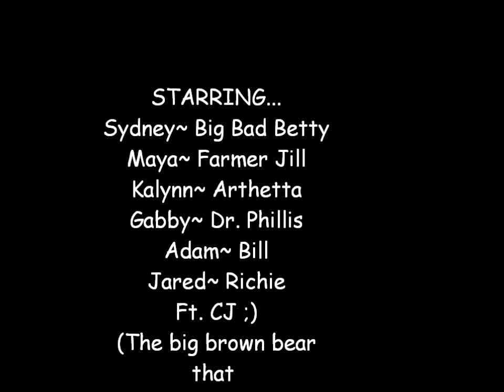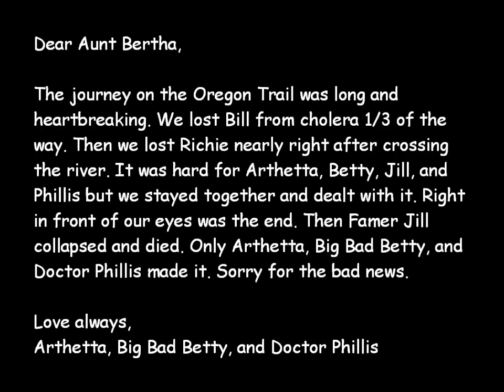Oregon Trail Class Project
An amazing time with some of my best friends! We had to do a class project on the Oregon Trail!
SONGS:
Scary Monsters and Nice Sprites-SKRILLEX
Aint No Mountain High Enough-Gaye Marvin